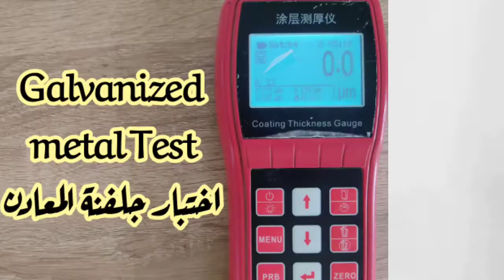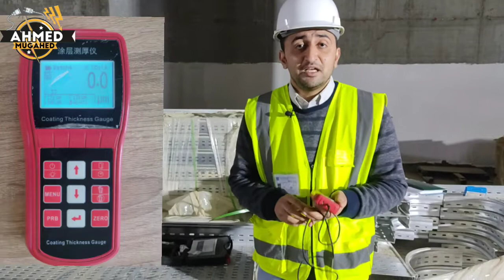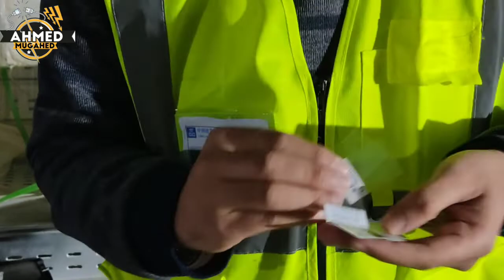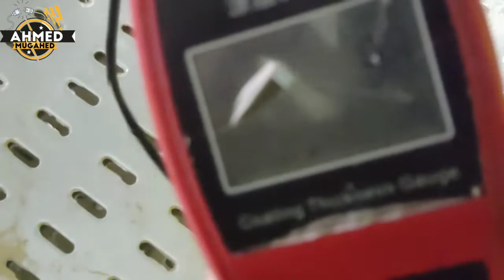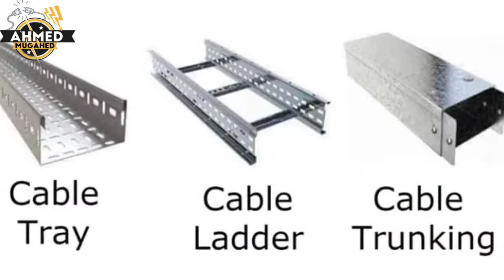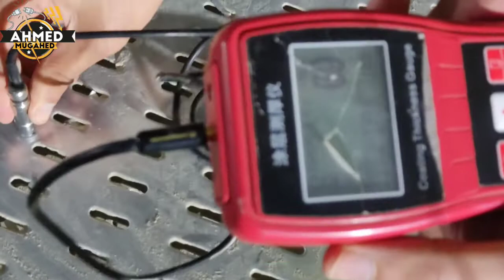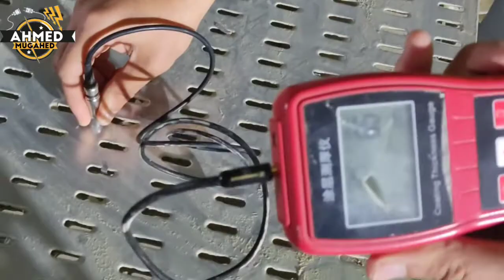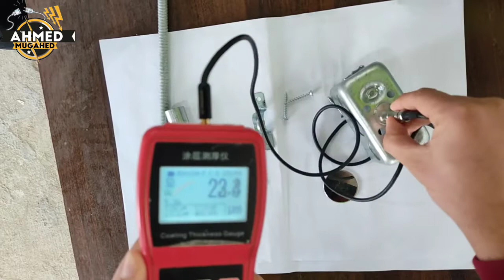Galvanized test - اختبار الجلفنة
⚡How to make galvanized test on metal material?
by coating thickness gauge
⚡لماذا نستخدم جهاز الجلفنة؟
  للحماية من صدأ المعادن أو تآكلها في حالة العزل بمادة الزنك
 ويضاف عليها حماية من الكهرباء كعازل كهربي في حالة معالجة المعدن بمادة إلكتروستاتك ...
 ⚡سنتعرف في الفيديو أيضاً كيفية المعايرة للجهاز المستخدم واختبار جميع الأنواع المختلفة من الماتريل الكهربية  سواء كابل تراي او علب كهرباء او تيش او لوحات
⚡كذلك الحال مع مهندس المكانيكا أثناء اختبار مواسير الفاير وغيرها و مهندس المدني أثناء اختبار ال steel  مع اختلاف كل منهم في درجة سمك طبقة الجلفنة المستخدمة طبقا لشروط المشروع والكود المستخدم ..
كل هذا واكثر تجدون شرحه بالتفصيل في الفيديو بإذن الله

تقسيم الفيديو:-
0:00 المقدمة
1:42 مكونات جهاز الجلفنة
1:46 طريقة معايرة جهاز الجلفنة
4:10 استخدام الجهاز لمهندس الكهرباء
4:30 استخدام الجهاز لمهندس الميكانيكا
4:46 مثال عملي على الكابل تراي
6:25 مثال عملي على التيش+ المسامير+ أفيز + ماسورة معدن + علب الكهربا ⚡
8:06 الخاتمة